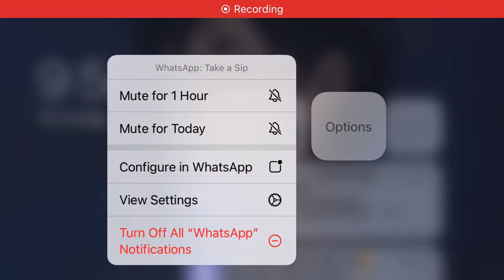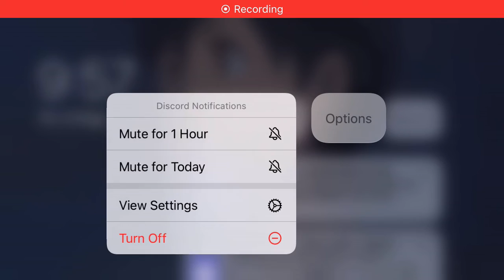just a random squad match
recorded it cause why not
btw i changed to a new phone recently and my jump button is so far, i play very bad now :/